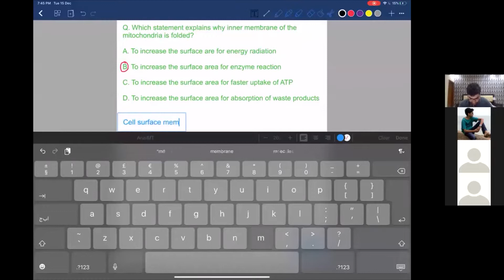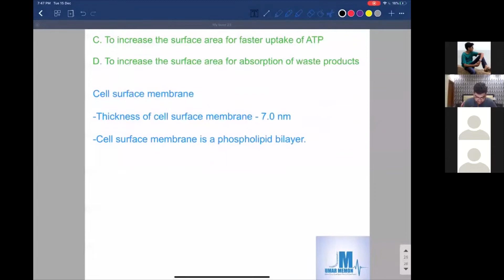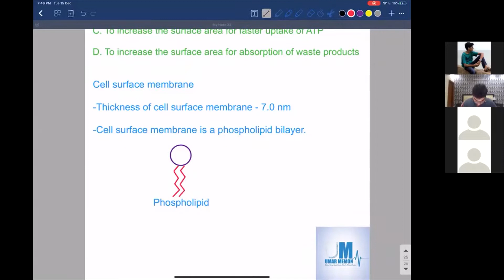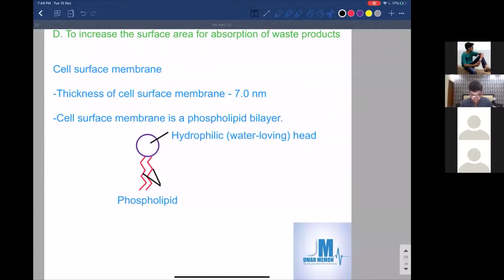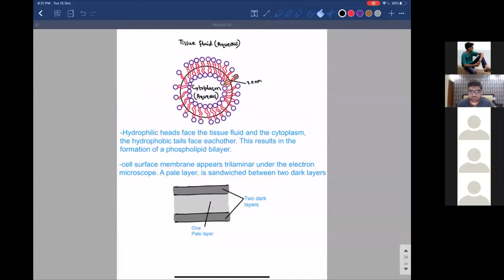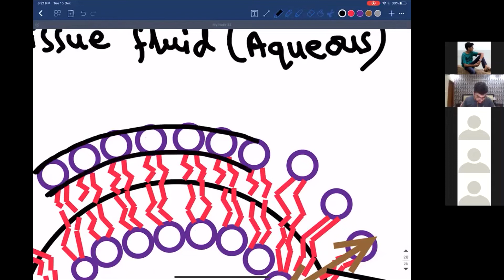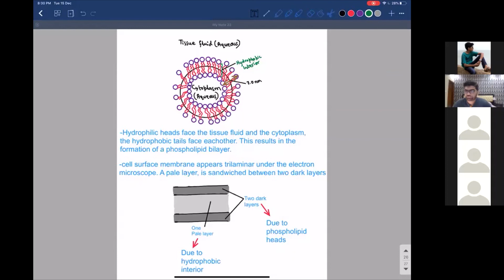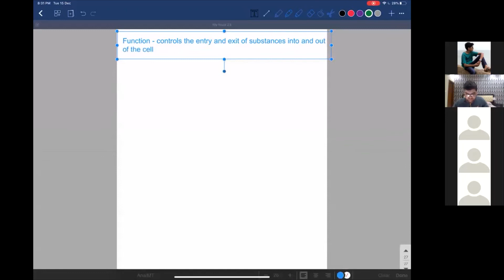Cell surface membrane - Cell structure (AS Biology)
In this video lecture, students will learn about the structure and function of cell surface membrane.